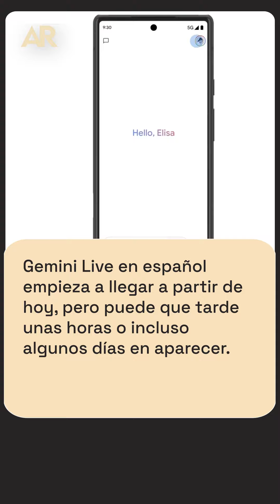Gemini Live de Google ya está disponible en 40 idiomas, incluido el español